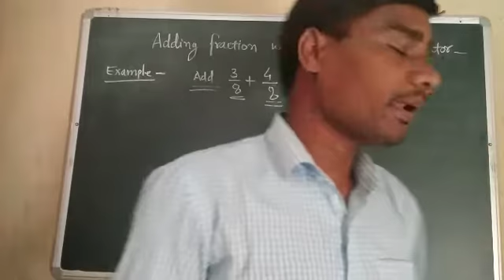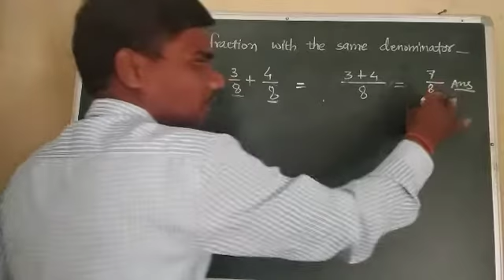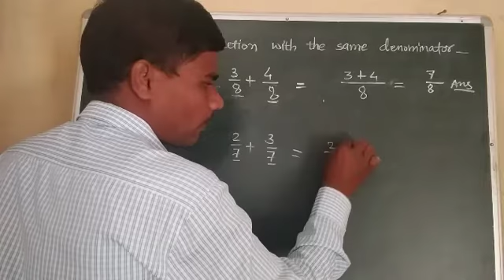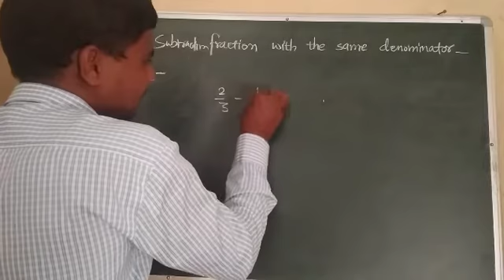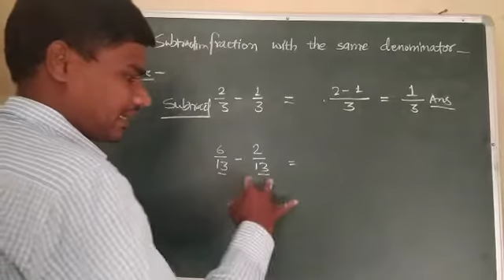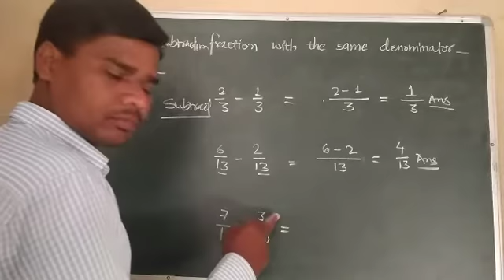Class -5 , Maths , Chapter -7 _ Fraction , How to Add and subtract fraction given same denominator